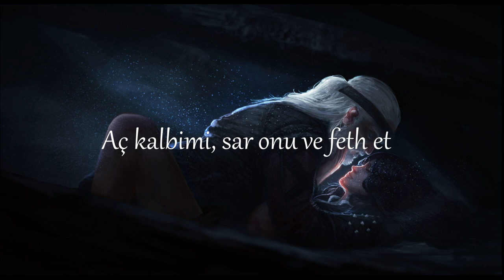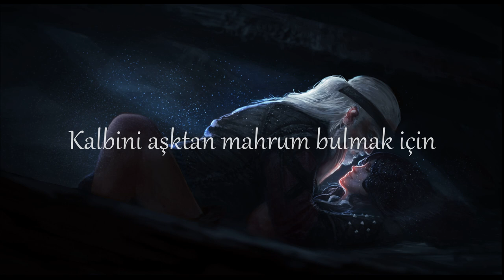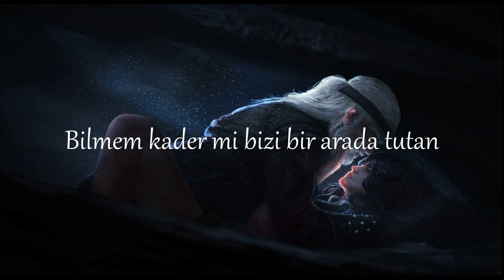The Wolven Storm - Türkçe Cover [Turkish Cover]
Çeviren: Muhammed Serdar YARUK
Seslendiren: Nazlıcan YARUK

NOT: Çeviriyi yaparken izlemek kelimesini iz sürmek, takip etmek anlamında kullandım.

Ben ve arkadaşım İlga'nın daima söylediği gibi, sanat eserleri çeviri yapılırken ne kadar sadık kalınsa da eserler tam anlamıyla çevrilmiş olmaz - yeniden yazılırlar. Ben de umarım bu muhteşem eseri "yeniden yazmakta" başarılı olup, kardeşimin harikulade sesiyle ortaya güzel bir çalışma sunmasında vesile olmuşumdur.

İngilizce sözler:
These scars long have yearned for your tender caress
To bind our fortunes, damn what the stars own
Rend my heart open, then your love profess
A winding, weaving fate to which we both atone

You flee my dream come the morning
Your scent - berries tart, lilac sweet
To dream of raven locks entwisted, stormy
Of violet eyes, glistening as you weep

The wolf I will follow into the storm
To find your heart, its passion displaced
By ire ever growing hardening into stone
Amidst the cold to hold you in a heated embrace

I know not if fate would have us live as one
Or if by love's blind chance we've been bound
The wish I whispered, when it all began
Did it forge a love you might never have found?